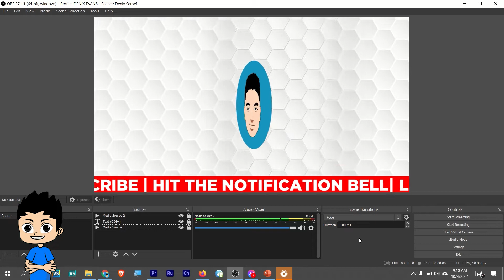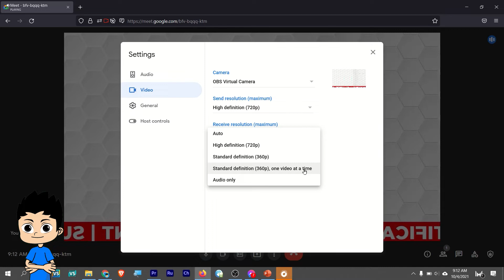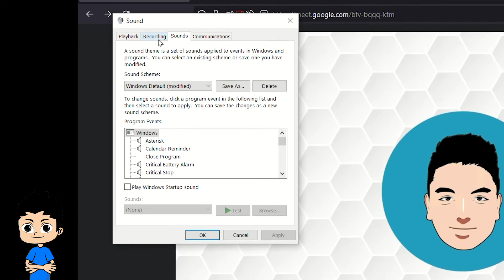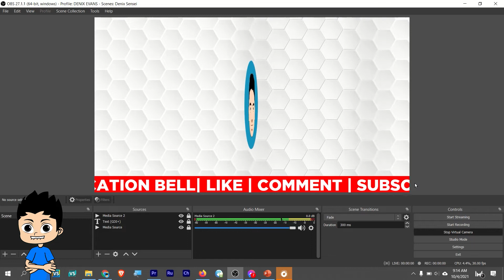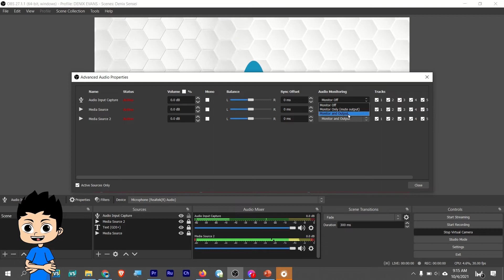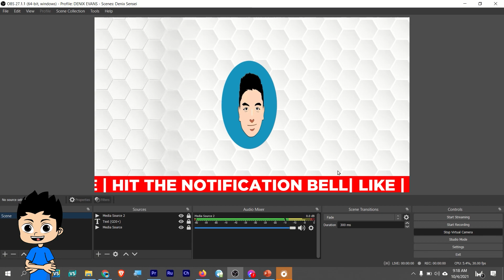OBS to Google Meet | Video and Audio Settings | Filipino Tutorial